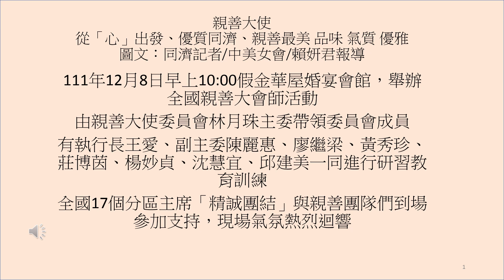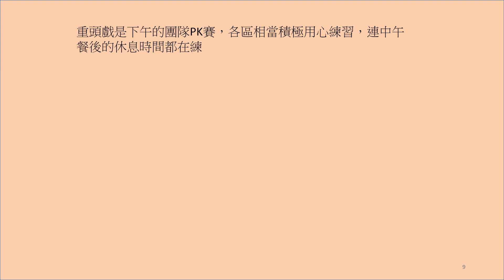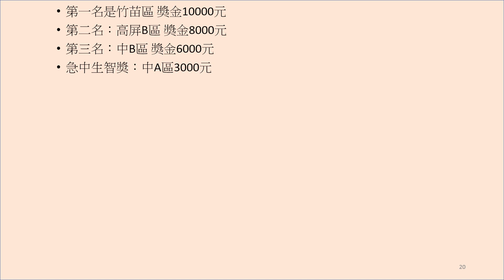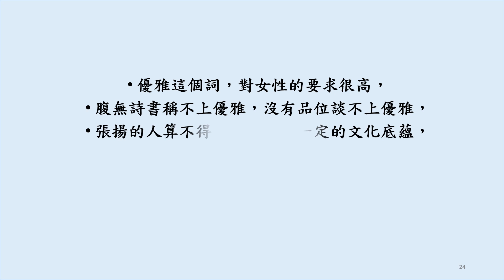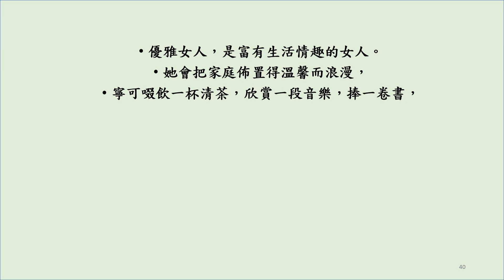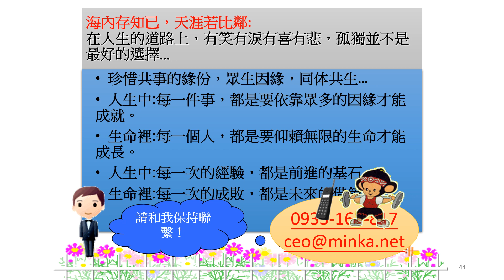親善大使49屆「全國親善大會師活動比賽」相片 影片 編輯 制作 配音:林前總會長 秉暉 月珠主委帶領委員會成員有執行長王愛、副主委陳麗惠、廖繼梁、黃秀珍、莊博茵、楊妙貞、沈慧宜、邱建美一同進行研習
親善大使從「心」出發、優質同濟、親善最美 品味 氛質 優雅
國際同濟會台灣總會第49屆蕭成益總會長
從中C區的一個靈感出來，大力推展禮儀訓練、禮賓及口語教育各方面的水準、陣容非常堅強
並首創全國親善大使大會師，本著從「心」出發
為了提升同濟會親善禮賓之形象，落實服務利他之美善。
今天的課程第一堂課王愛講師「親善的目的與使命」中，宣導親善大使要有高度服務熱忱並分享各區努力過程，秉持「非以役人乃役於人」同濟精神，尊重、包容、接納之感恩心。
第二堂課柯劭忞講師「社團典儀要事」，第三堂課在林昀嫻講師的彩妝技巧課程內容介紹。
第四堂課中央級主持人楊琬琳老師授課，內容精彩豐富多元，其中表達的關鍵肢體語言佔55%聲音語調38%內容7%，教導如何展現親和力，笑容燦爛更是各區各分會的榮譽
讚賞每一區都有自己的特色服裝，可讓人留下深刻印象的，只要能夠駕馭身上這一套服裝就沒問題，這就是親善大使的親切團隊形象感
團隊戰以區為主來評選親善大使，考驗的是團隊合作的默契，每個眼神每個動作來做評比
讓大家熟悉真正的戰場就是交接典禮，不就是這樣慌慌忙忙的，所以流程很重要、觀摩學習很重要，請大家多多去觀摩各分會的交接活動。
重頭戲是下午的團隊PK賽，各區相當積極用心練習，連中午餐後的休息時間都在練

各人跟團隊是緊緊相連的，看得出來每個區都非常棒，此次評審請到中央級主持人楊琬琳老師、桃園區劉春輝講師、國際禮儀的老師邱靜君、口語表達講師王愛執行長擔任

陣容堅強，評分標準口語佔20%，包含了聲音、語調、內容等，美儀佔20%包括服裝儀容站姿，典儀30%最為重要是交接流程的標準及舉牌的方式

團隊呈現20%比的是創意、巧思、熱情及向心力，集中生智佔10%考驗臨場反應，林月珠主委也提供豐富的獎金給予獎勵
「品味 氣質 風彩」
「品味 氣質 優雅 」對女性的要求很高，不參與公益，腹無詩書稱不上優雅，沒有品位談不上優雅，張揚的人算不得優雅，沒有一定的文化底蘊，修養層次，人生閱歷，很難做到優雅。
優雅，是文化和素養的積澱，是性情氣質由內而外的自然流露，是從骨子裡就擁有的更深層次的美麗。
會場的感受每一位會姐…舉手投足之間女人風情的自然流露才是魅力女人的焦點。臉上 氣質 笑容充滿這些品味氣質 優雅…花開富貴 萬紫千紅 蝴蝶風雲雁…
做一個品味 氣質 優雅 風情的女人，衣妝上的得體協調僅僅是最基本的一條，亮麗在男人視線可及的範圍內。不能太近，也不要太​​遠。
太近就容易變得透明，從而成為一種習以為常，太遠又會讓人感覺琢磨不透。適當的距離會讓男人永遠以欣賞的眼光度量你。
一個風情品味 氣質 優雅的女人，既要有大家閨秀的風範，又不失小家碧玉的嬌羞，一臉陽光地行走在繁囂紅塵中，滿袖生香步履從容。
讓所有審視和打量你的眼光充滿欣賞、愛慕、驚嘆，甚至有一絲的嫉妒。
說到優雅，就彷彿看到一個宛若芝蘭的女人，款款而來，嫣然巧笑，吐氣如蘭， 眼睛裡一泓清泉，一舉手，一掠發，一回眸， 如蜜在流，水在盪，雖不施粉黛， 骨子裡的優雅和風情，卻由內到外漫溢 新的一年開始時